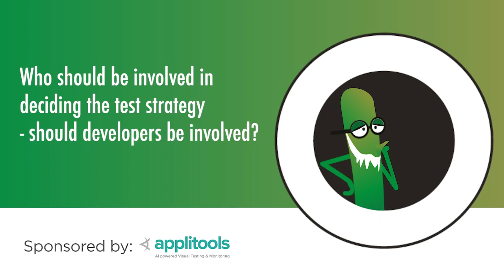Who should be involved in deciding the test strategy? | Huib Schoots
Part of our Ask Me Anything series on Testing Strategies with Huib Schoots, hosted by Vernon Richards.